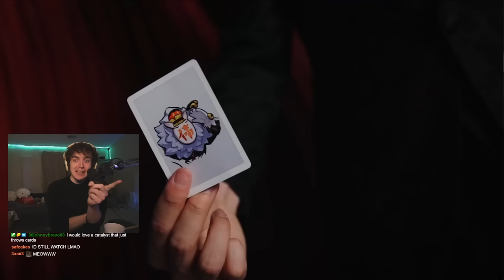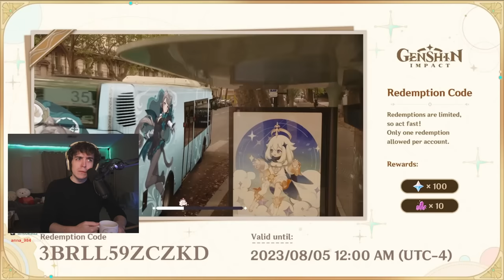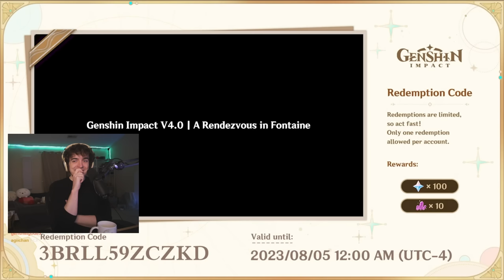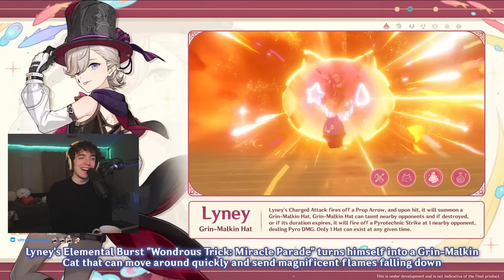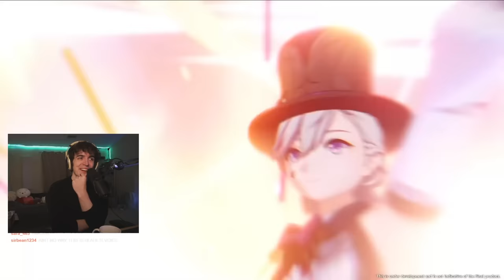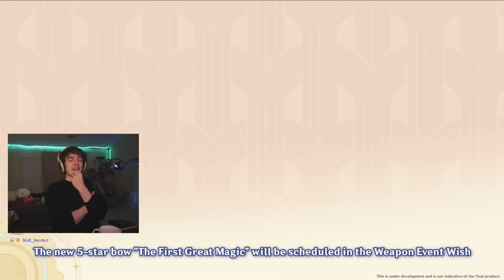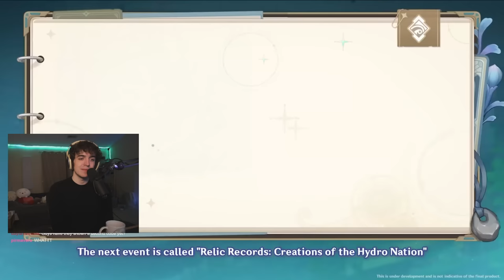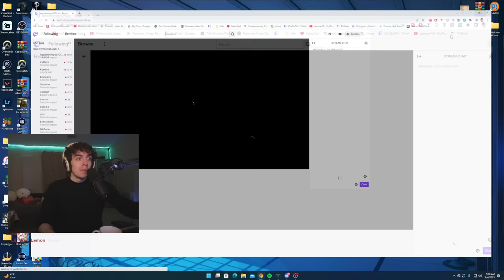FONTAINE IS FANTASTIC! 4.0 LIVESTREAM REACTION | Genshin Impact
My reaction to the Genshin Impact 4.0 livestream. THE MUSIC THE CHARACTERS THE WORLD DESIGN THE WATER IT ALL LOOKS SO GOOD.